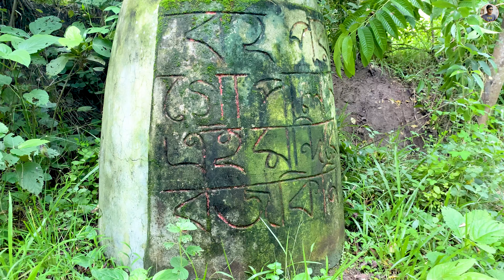রজকীনি চন্ডিদাসের অমর প্রেম রচিত হয়েছিলো যেই গ্রামের ঘাটে । Rajakini Chandi Das Love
রজকীনি চন্ডিদাস এক অমর প্রেমের গল্প। এই প্রেমের ইতিহাস রচিত মাগুরার ধোপাখালি গ্রামে।